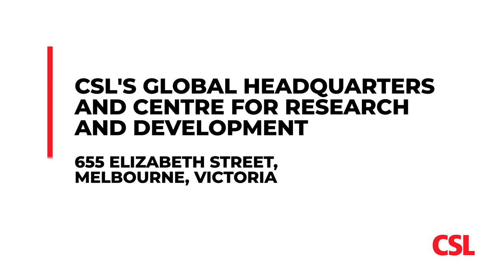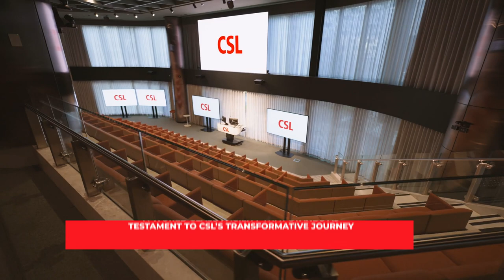CSL’s New Global Headquarters and Centre for Research and Development Opens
CSL’s new Global Headquarters and Centre for Research and Development places us in the heart of the Parkville biomedical precinct, and houses seven floors of world-class medial research laboratories to enable us to collaborate on life-changing therapies for patients.